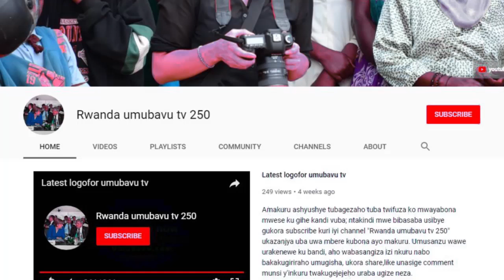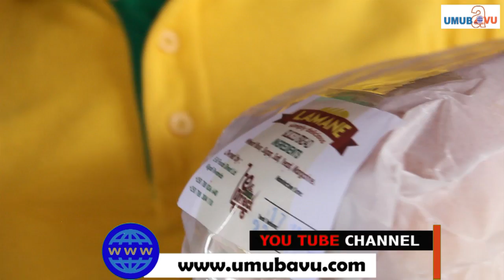Mana we ubu buhamya nti bugucike burimo inyigisho zagufasha